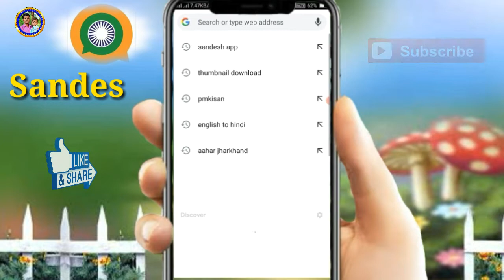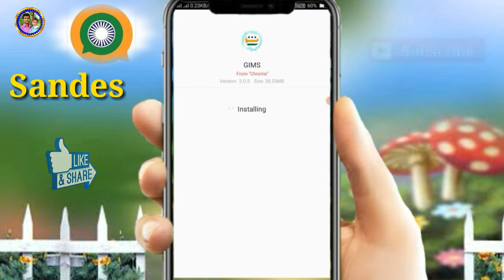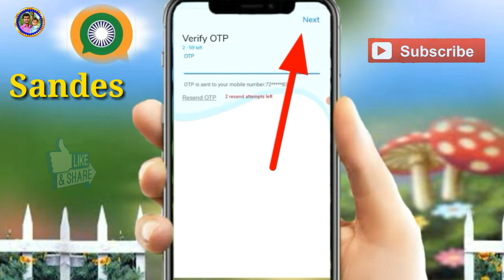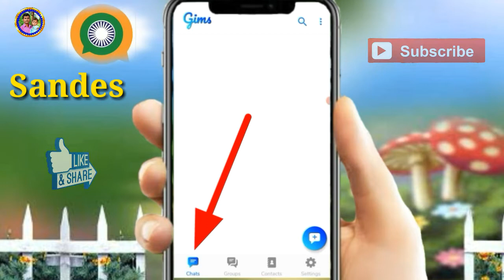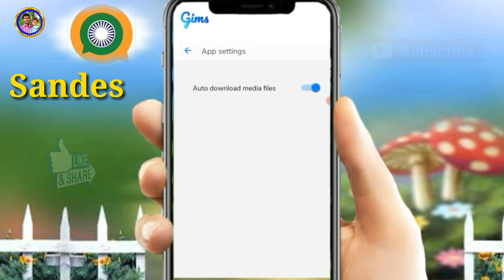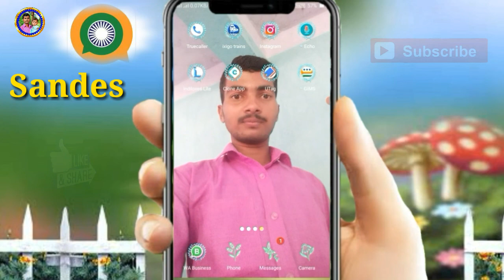How To Download Sandes App - Whatsapp Killer By Indian Government - GIMS App😍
🙏 नमस्कार दोस्तों हमारे चैनल में आने के लिए 🙏
और Bell 🔔 Icon को जरुर प्रेस करे ! जिसमें आपको पाता चलता रहेगा, की मैंने कौन सा विडियो आपलोड किया हूँ |.

Hello Guys Es Video Me Ham Bataya Hai Ki Indian Sandes app Download kaise Kar sakte hai our kaise es app ko chala sakte ho ...

** Thank you for choiceing My Channel.